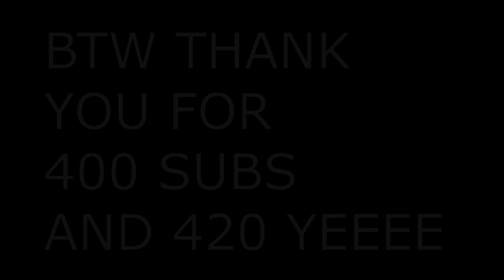Jake Paul & Logan Paul Vs FaZe Banks! PigToots Gone rouge?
Jake Paul & Logan Paul Vs FaZe Banks! PigToots Gone rouge DeadGirlAlert (This is a joke video) THIS IS A JOKE VIDEO